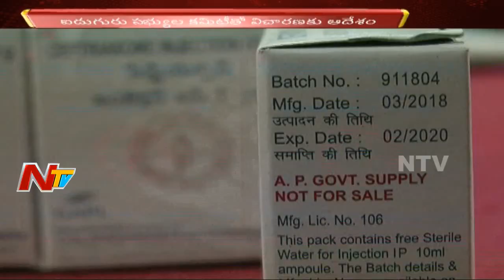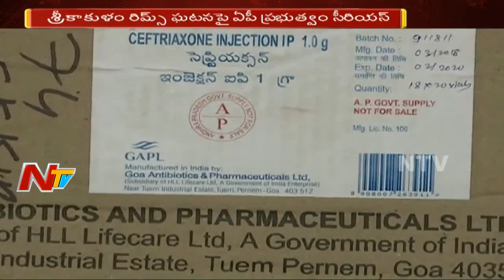AP Government Inquiry on Srikakulam RIMS Hospital Over Injection Distorted Case | NTV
AP Government Started Inquiry on Srikakulam RIMS Hospital Over Injection Distorted Case in which 3 patients lost their lives and 2 others health condition is critical, two antibiotic injections are given to 21 Women to reduce bacterial infection but  started their side effects on women within 10 mins and CM Chandrababu Naidu responds over the case and demands a detailed inquiry over the case.